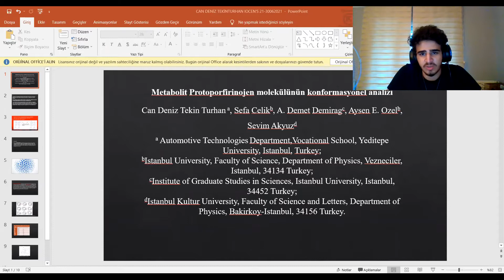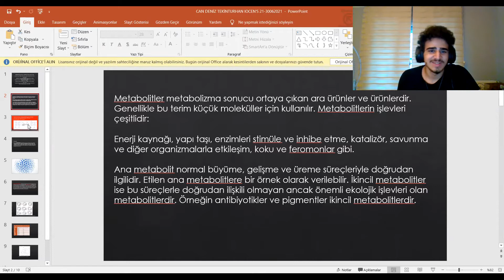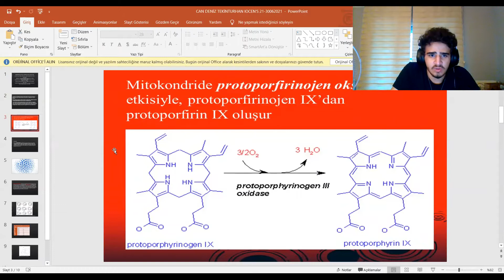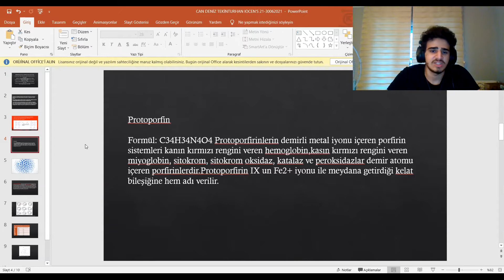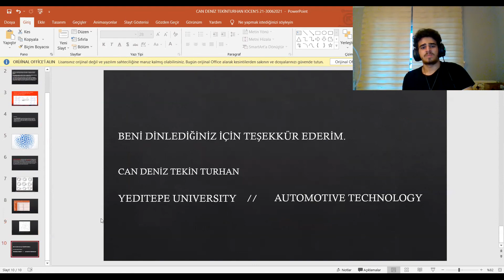114 FİZİK Can Deniz TEKİN TURHAN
Conformational Analysis Of The Metabolite Protoporphyrinogen Molecule